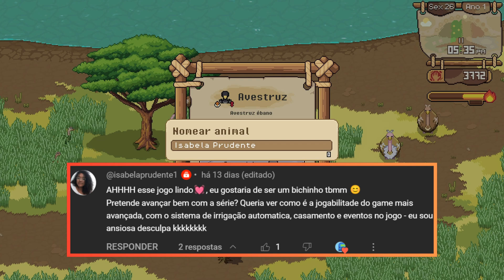PESCARIA VALE A PENA? - Roots of Pacha #29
E aí gente!

🏁 Preparados para um episódio mais que especial?

🔔 Não esquece de ativar as notificações!

👀 Acompanhe mais um pouquinho da nossa jornada 🎯🎯

🤩 Espero que gostem do episódio!